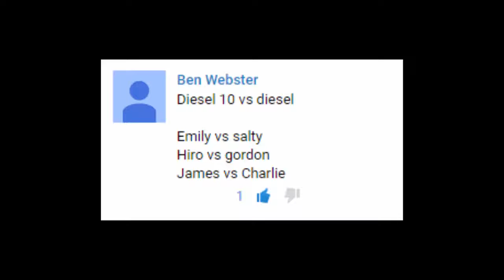Thomas and Friends - The World's STRONGEST ENGINE Trains #32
This Youtube video episode is about Thomas and Friends - The World's STRONGEST ENGINE Trains Toys
Charlie vs James
Gordon vs Hiro
Diesel vs Diesel 10
Salty vs Emily